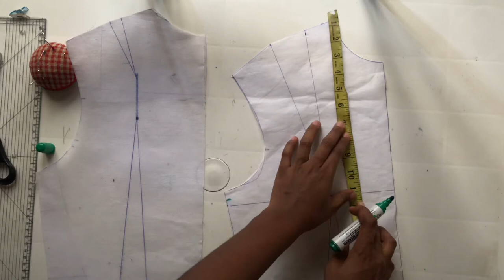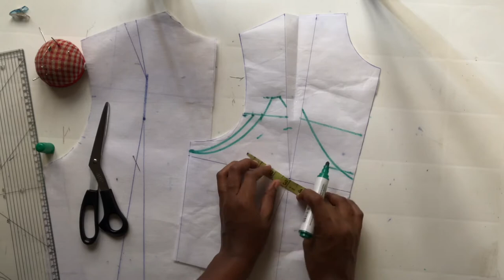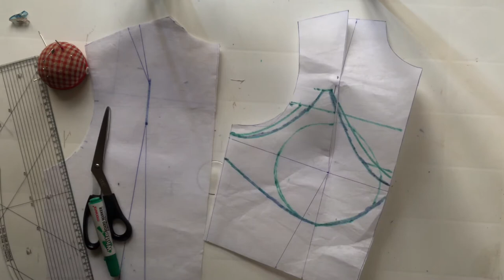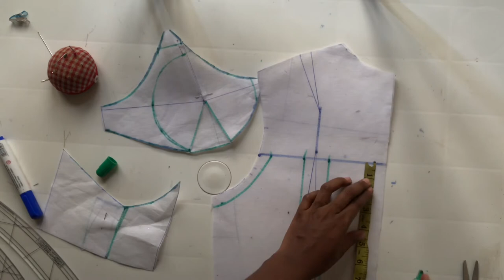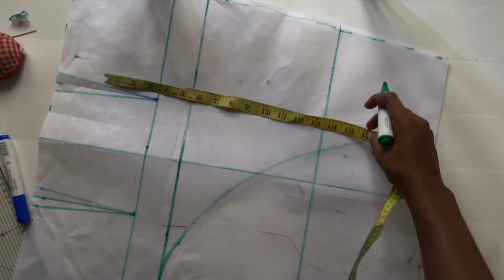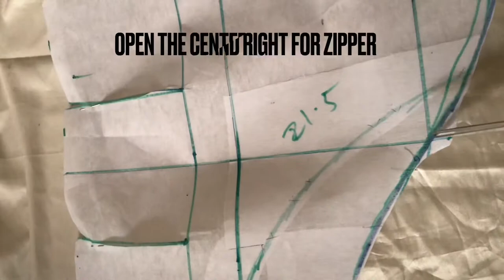DIY satin dress